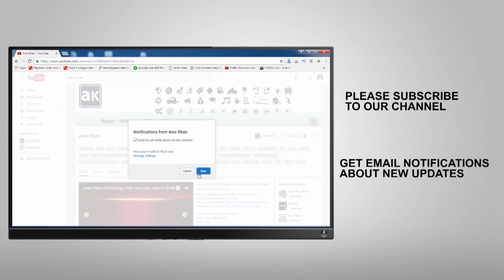6 Bollywood couples who are likely to tie the knot in 2018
6 Bollywood couples who are likely to tie the knot in 2018.

If you would like to know who is getting married in 2018 then this video is for you. These are many celebrities who worked together and plan to get marry so in 2018 also there are some Bollywood couples who are likely to tie the knot. In this videos, you will see all popular Actors and Actresses who are getting married in 2018.

Please find the list of Bollywood Couples who are likely to tie the knot in 2018
1. Deepika Padukone and Ranveer Singh
2. Sonam Kapoor and Anand Ahuja
3. Disha Patani and Tiger Shroff
4. Kriti Sanon and Sushant Singh Rajput
5. Patralekha and Rajkummar Rao
6. Natasha Dalal and Varun Dhawan

Hi, I am Anis Khan and I declare that all these Images are taken from Google Image search using Advanced Image Search option. Some Images are used in this video for Reference and Entertainment purpose only.

6 Bollywood couples who are likely to tie the knot in 2018